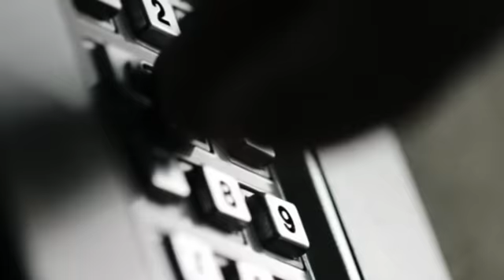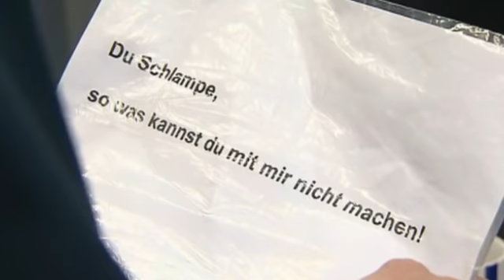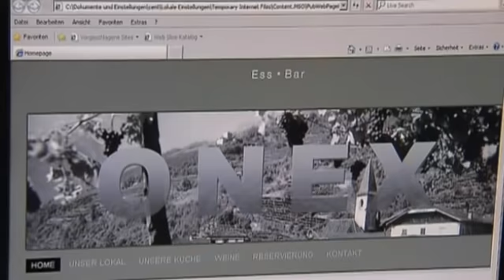Tödliche Autopanne: Pannenhelfer kommen viel zu spät! | 1/2 | K11 - Die neuen Fälle | Sat.1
Eine junge Frau bleibt nachts auf einer einsamen Landstraße mit dem Auto liegen. Als der Pannenhelfer eintrifft, ist sie tot.